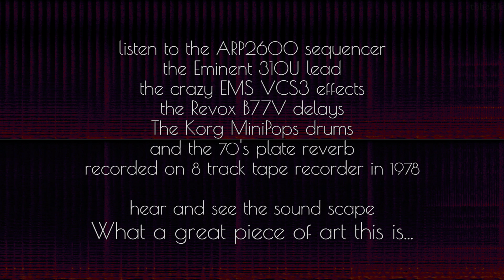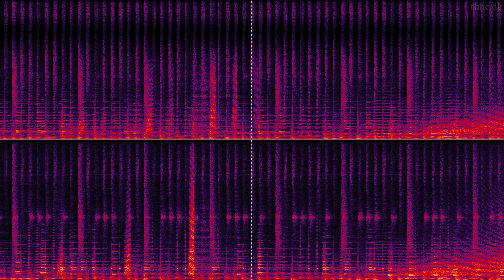Equinoxe Part 4 half speed - what a piece of art !!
listen to the ARP2600 sequencer
the Eminent 310U lead
the crazy EMS VCS3 effects
the Revox B77V delays
The Korg MiniPops drums (found out later it's the EKO Computerhythm)
and the 70's plate reverb
recorded on 8 track tape recorder in 1978

hear and see the sound scape
What a great piece of art this is...